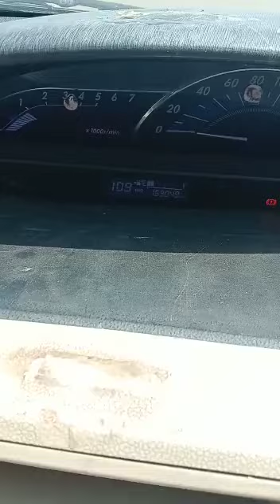2011 TOYOTA ETIOS ETIOS TRD SPORTIVO (D) Bijapur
2011 TOYOTA ETIOS ETIOS TRD SPORTIVO (D) Bijapur